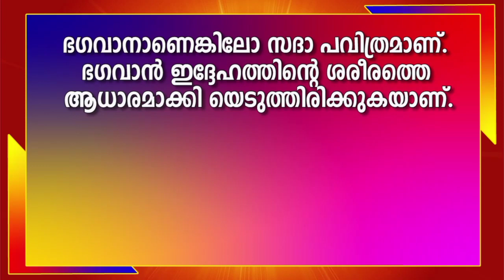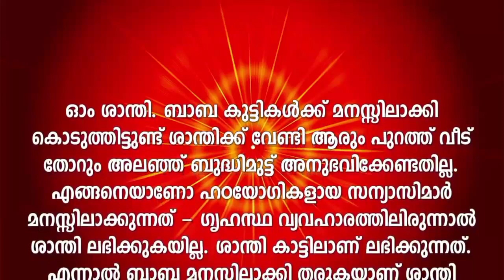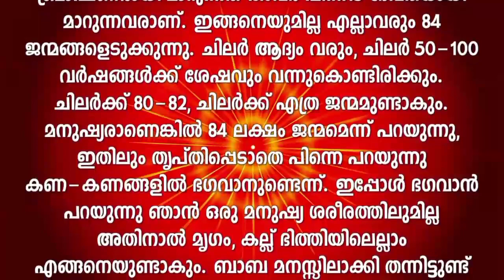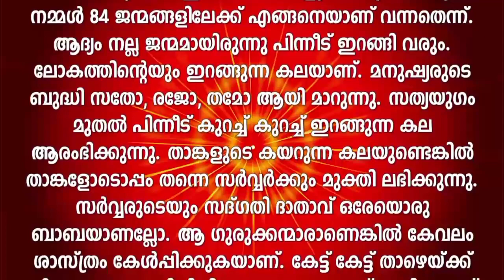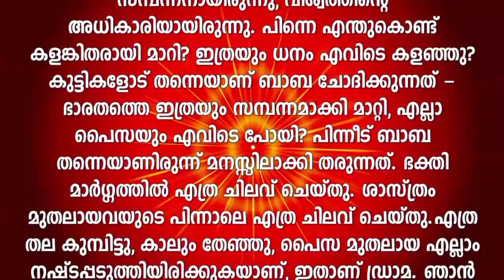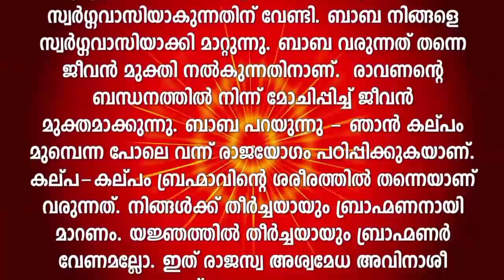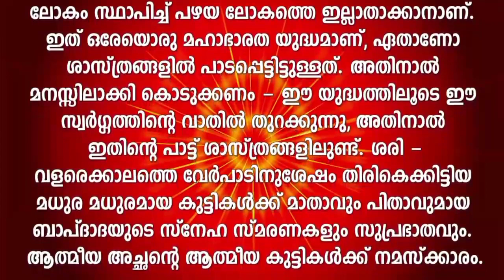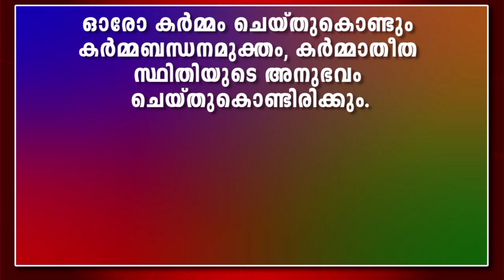22-09-2021 malayalam murli text with audio